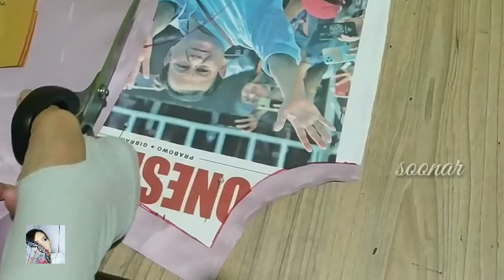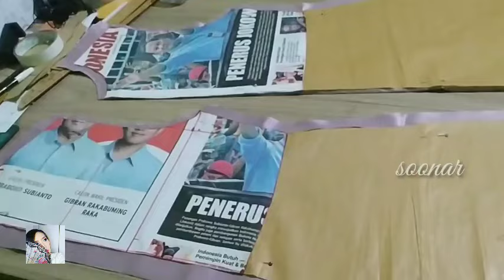Menjahit Dress Brokat Kondangan Terbaru/Referensi Dress Brokat Terbaru 2024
cara menjahit dress brokat terbaru yang mudahndan praktis model A line
Tutorial Menjahit Gamis Brokat Terbaru model A line cuma butuh kain 2 meter brokat satu meter ini udah bisa buat kondangan
menjahit Gamis Brokat untuk kondangan model kekinian